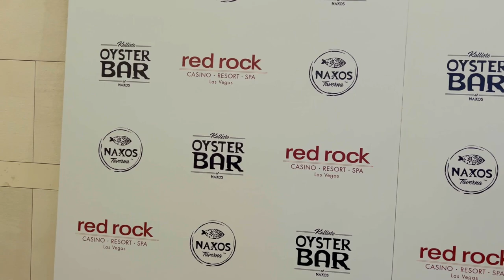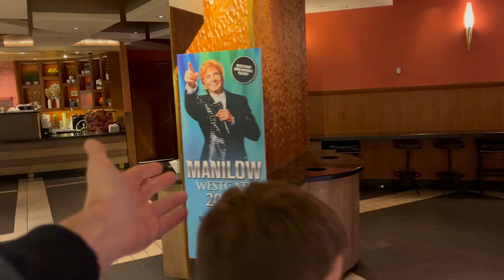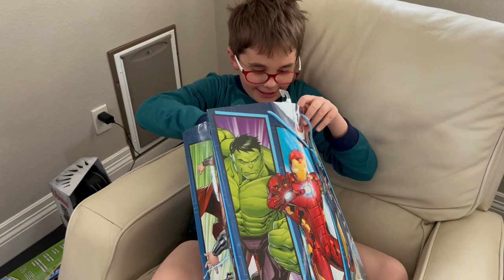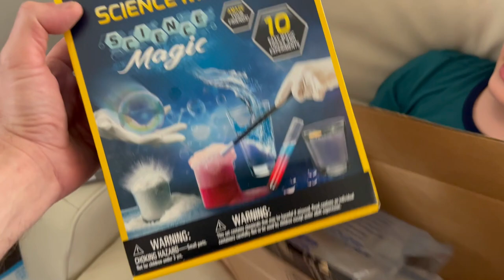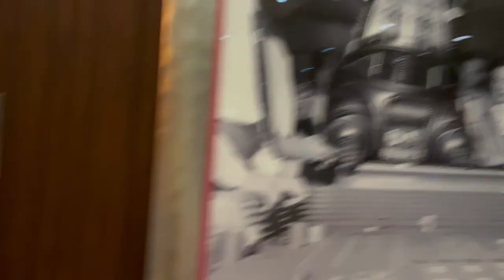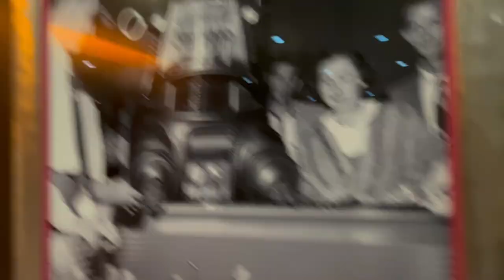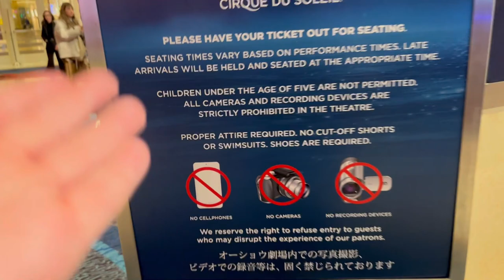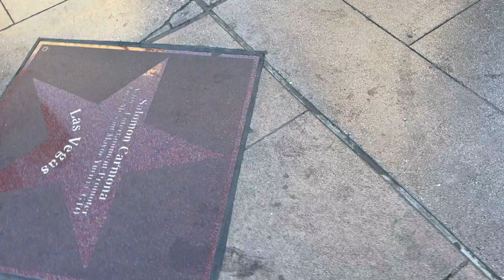Perez Hilton's EPIC Las Vegas Birthday Celebrations For His Son's 10th!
Grab a snack and savor this extra long vlog! I had to go real big for J.R. Hilton's milestone birthday! Double digits! Five different excursions in LasVegas, plus a staycation on The Strip, to celebrate a decade of my firstborn! And an unboxing! LOTS to cover in this video! Sit back and enjoy! Watch! And SHARE! xoxo